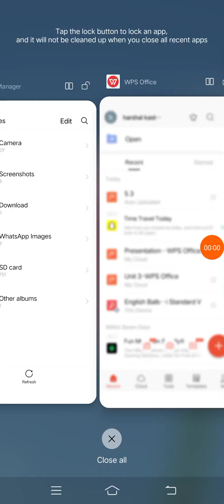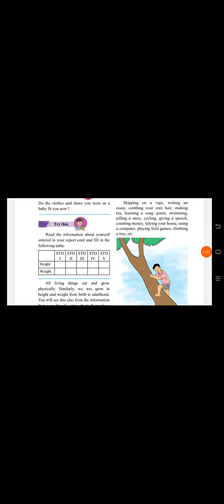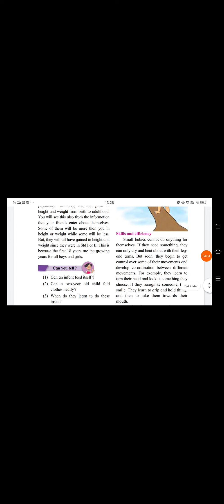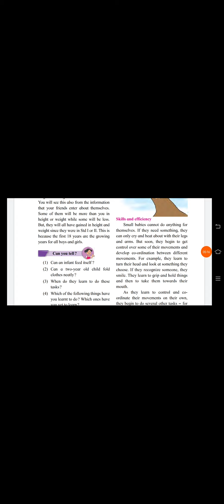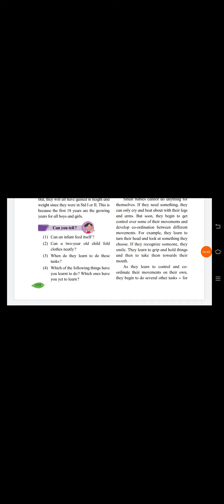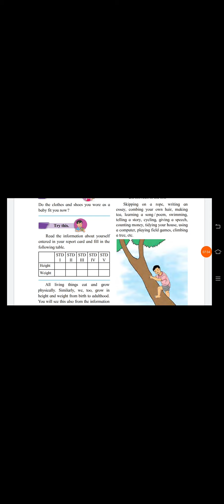std 5 विज्ञान :- धडा २२ भाग १ ( हर्षल ताई )